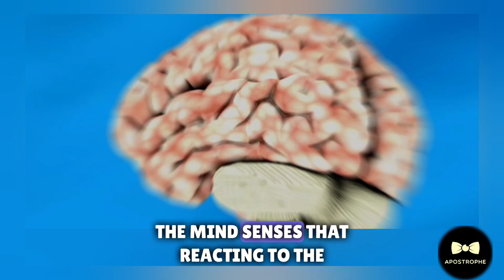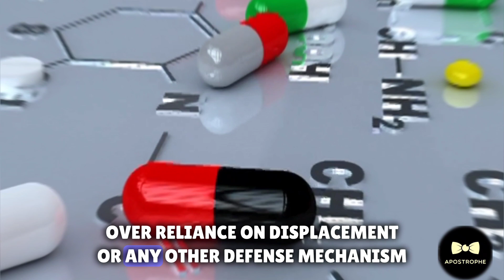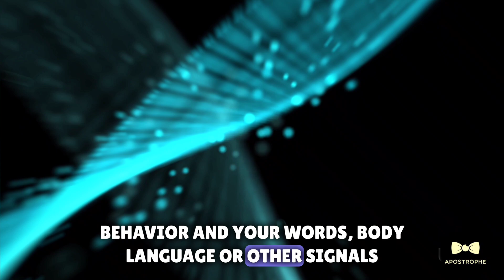Displacement in Psychology by Sigmund Freud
The displacement ego defense mechanism is a psychological concept where a person redirects their emotions or impulses from one object or person to another, usually less threatening one. It's a way to cope with anxiety or negative feelings by displacing them onto a safer target. For example, someone frustrated with their boss might go home and take out their anger on their family or engage in aggressive behaviors towards others. This defense mechanism can help individuals avoid confronting the real source of their distress but may not always lead to healthy outcomes in the long run.